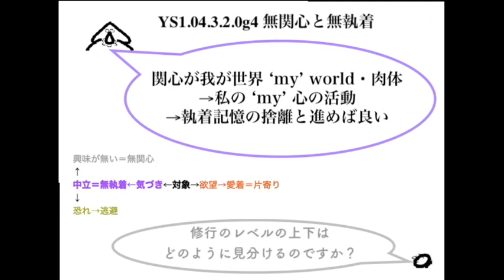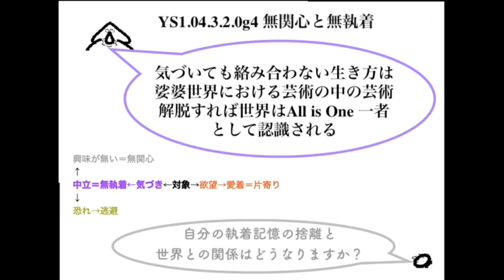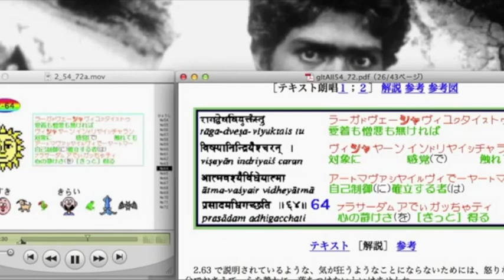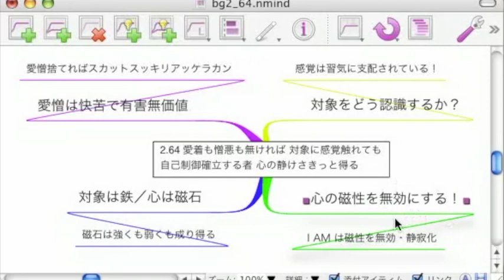YS1.04.3.2.0g4 無関心と無執着